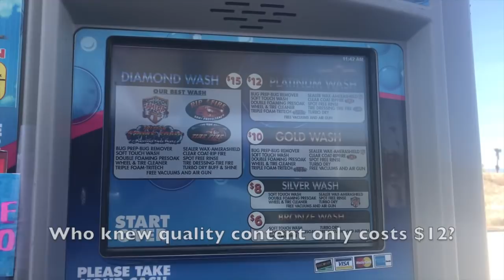ASMR CAR WASH *ICONIC*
Hey, guys! The other day I went through the car wash and I had the most relaxing, ICONIC ASMR Car Wash experience. I thought it would make the most perfect and unique video, so here I am sharing this with y'all! I can't wait for you guys to let me know what you think and how you liked the water sounds!! See ya very soon, xoxo!
-Lyss

You guys are amazing! Let’s keep this family of ours growing!

SNAPCHAT ‣ alyssasarae